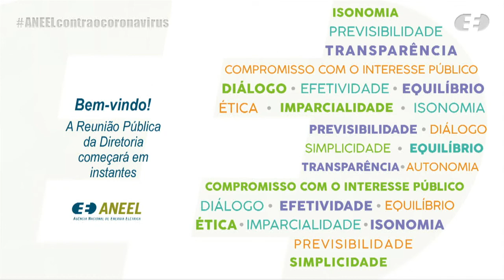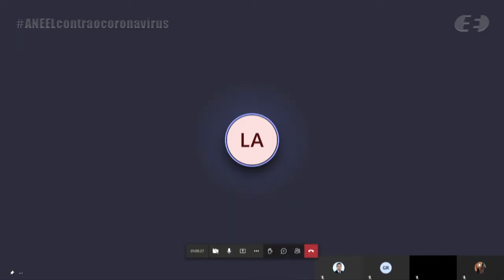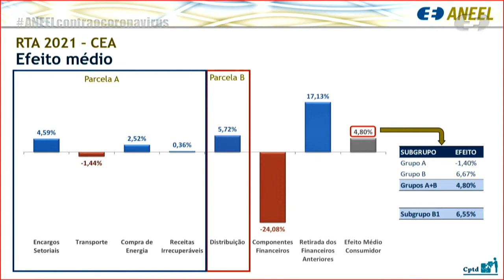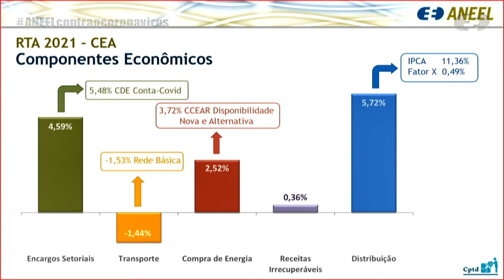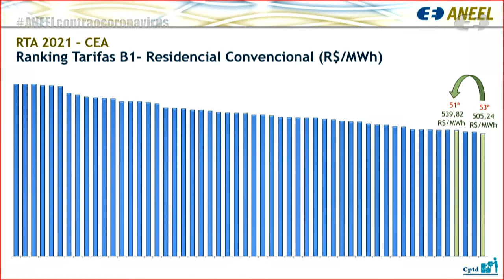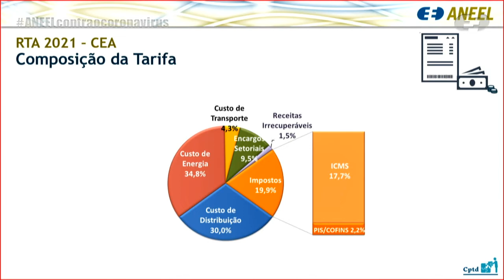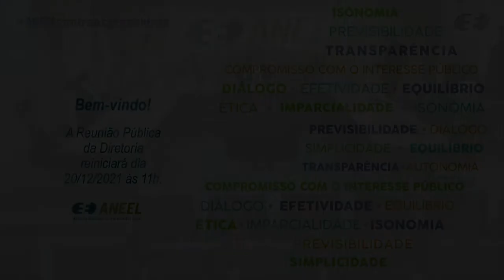14ª Reunião Pública Extraordinária ANEEL – 16/12/2021 – Parte 1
A 14ª Reunião Pública Extraordinária da Diretoria da ANEEL em 2021 foi realizada, de forma híbrida, nos dias 16 e 20/12/2021. A pauta da reunião foi composta de dois itens. A pauta completa e a ata da reunião podem ser conferidas no sítio da Agência, (ou no menu "A ANEEL" e, posteriormente, "Reuniões Públicas da Diretoria").

00:00:00 Abertura da Reunião Pública

00:01:07 Item 2. Processo: 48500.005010/2020-89 Assunto: Homologação das Tarifas de Energia – TE e das Tarifas de Uso dos Sistemas de Distribuição – TUSD referentes à Companhia de Eletricidade do Amapá – CEA e demais providências pertinentes ao seu Reajuste Tarifário Anual de 2021. Diretor(a)-Relator(a): Sandoval de Araújo Feitosa Neto.